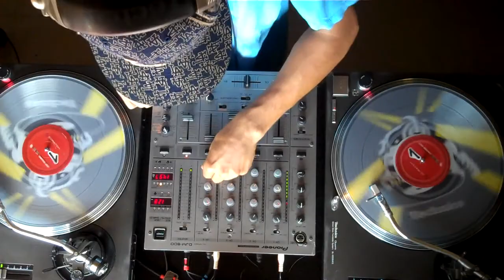Electabuzzed [Electro demo] ... DJ Gadabout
Its HOT AS F*** out here in L.A.
So after a few coronas, i decided to record a small set
..and just mess about. =]